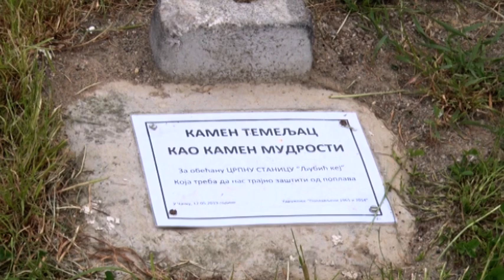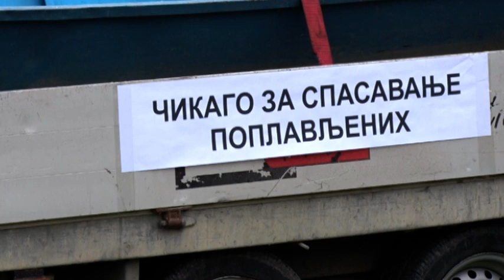UDRUŽENJE "POPLAVLJENI 1965. I 2014." OBELEŽILO SEDAM GODINA OD VELIKIH POPLAVA 15 05 2021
Simbolično, u u pet do 12, članovi Udruženja "Poplavljeni 1965. I 2014." danas su se još jednom okupili na keju, kod kamena temeljca buduće crpne stanice , kako bi obeležili sedam godina od velikih poplava koje su ih zadesile.